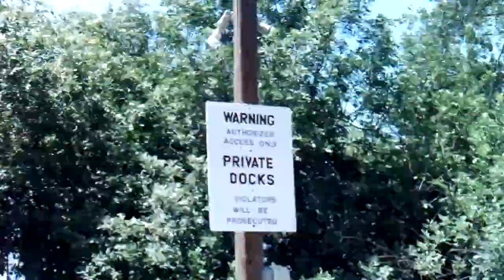Lovey's Landing Dock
Visiting with James an old friend checking out the boat dock at Lovey's Landing ,Ca